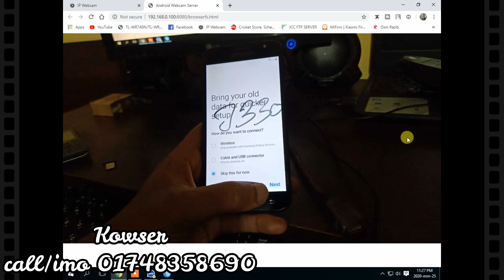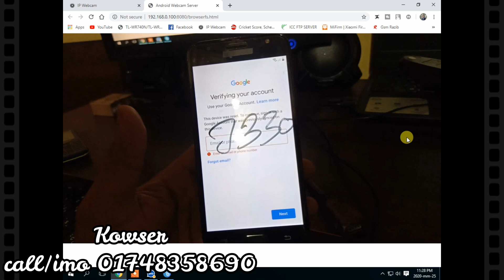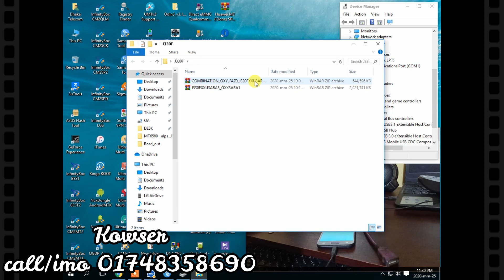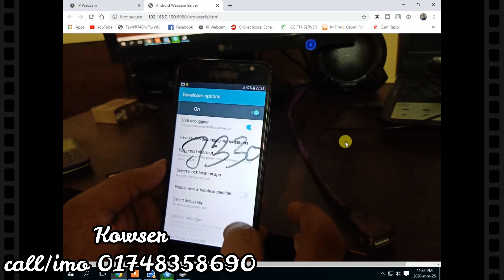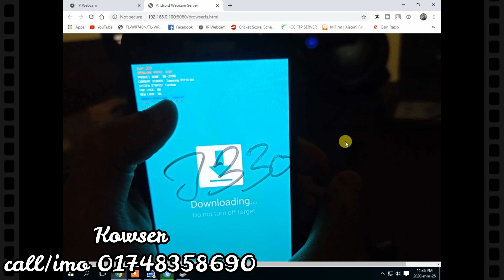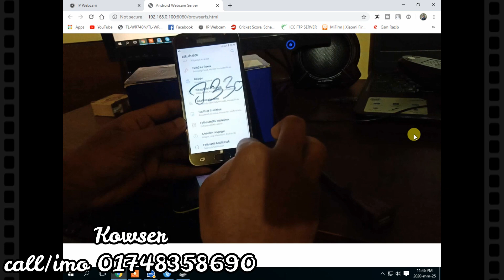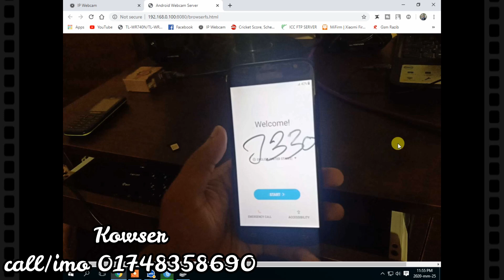Samsung J3 Pro (SM-J330) FRP Google Account Bypass By z3x Combination File Without Talkback, & Sim